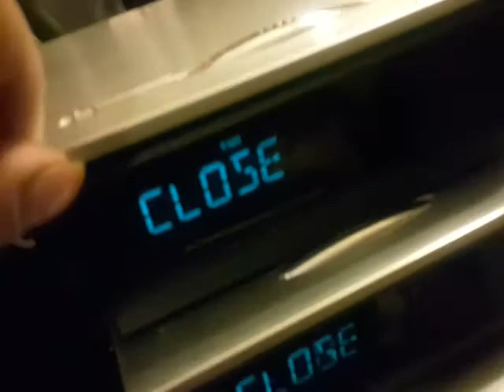Nakamichi Sounspace 3 need service